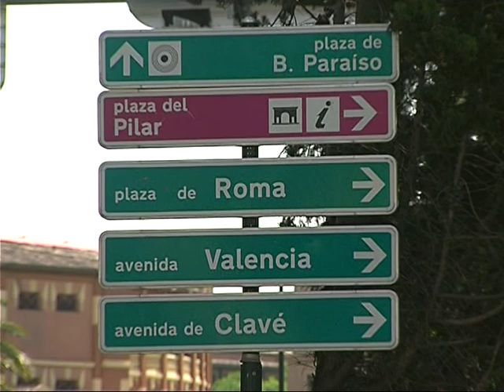Suárez achaca la parálisis del túnel de la A-68 al desplome del mercado inmobiliario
(19/05/2009) El portavoz del Partido Popular en las Cortes de Aragón, Eloy Suárez, ha criticado la paralización del túnel de la A-68, dependiente de Zaragoza Alta Velocidad (ZAV), debido a "la pésima gestión" de la sociedad y al desplome del mercado inmobiliario, principal fuente de ingresos de ZAV. Súarez ha instado a Madrid a intervenir en la obra.